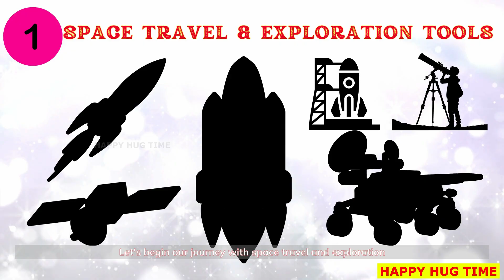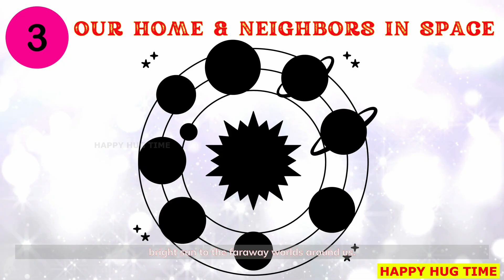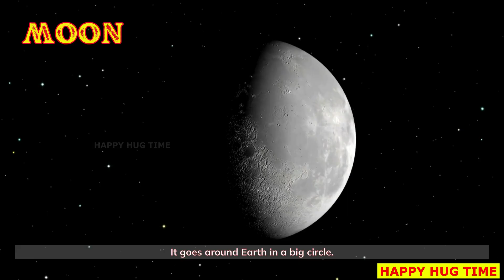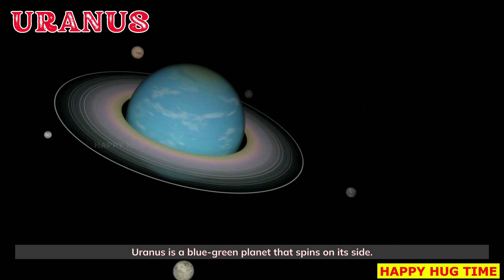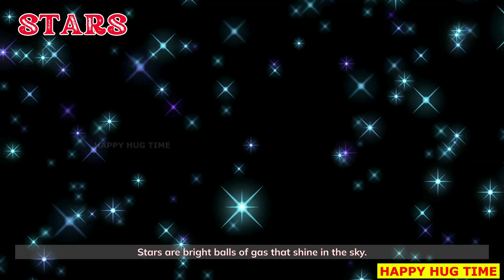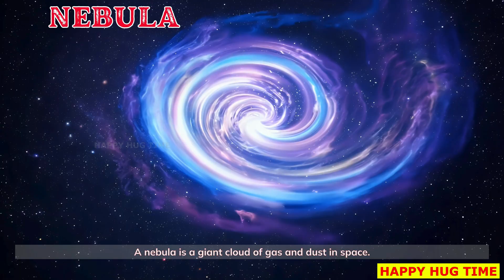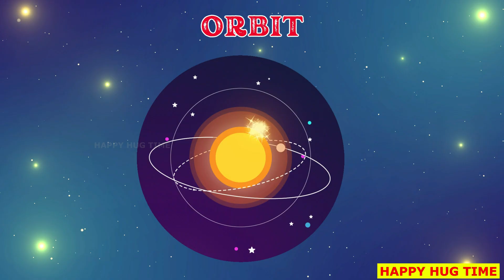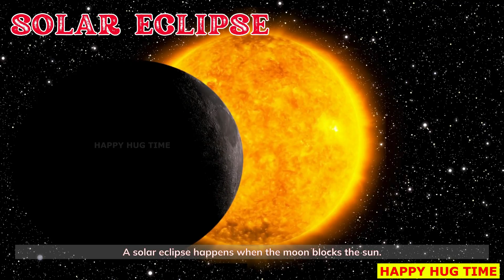Space Wonders for Kids | Learn Space Vocabulary, Planets, Stars & Amazing Facts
Blast off on a fun learning journey with Space Wonders for Kids! 🚀
From rockets to planets, stars to black holes — explore the fascinating world of space in this easy, kid-friendly video. Perfect for curious young minds and classrooms. 🌍✨

📚 Chapters:

1. Space Travel & Exploration Tools
Rocket, Space Shuttle, Launch Pad, Mars Rover, Telescope, Satellite

2. People & Activities in Space
Astronaut, Spacesuit, Space Station, Spacewalk, Space Capsule

3. Our Home & Neighbors in Space (Solar System Order)
Sun, Mercury, Venus, Earth, Moon, Mars, Jupiter, Saturn, Uranus, Neptune, Pluto, Planet, Solar System

4. Stars & Amazing Space Objects
Star, Galaxy, Milky Way, Nebula, Supernova, White Dwarf, Black Hole, Comet, Meteorite, Constellation

5. Space Events & Phenomena
Orbit, Meteor Shower, Shooting Star, Solar Eclipse, Lunar Eclipse, Universe

Why Watch?
✔ Fun & easy-to-understand space vocabulary
✔ Educational content for school & home learning
✔ Beautiful visuals to keep kids engaged
✔ Builds early interest in science & astronomy

Perfect for:
Kids, parents, teachers, homeschooling, and early science learners.